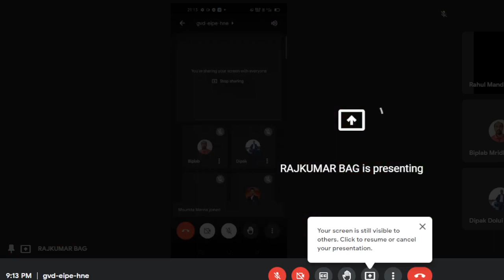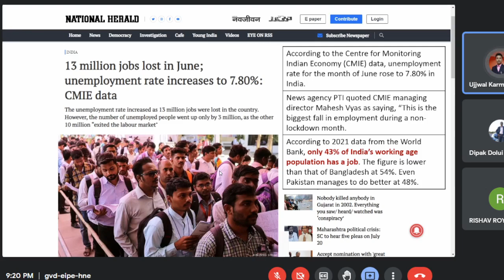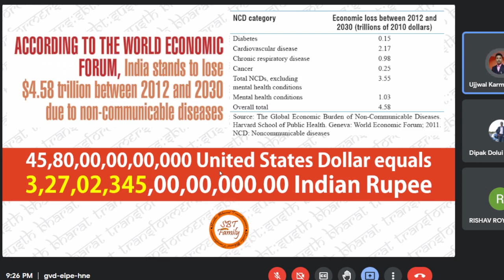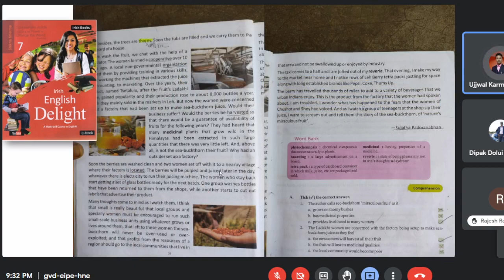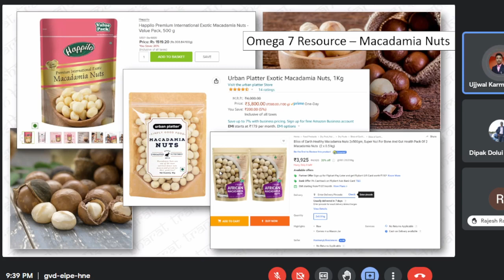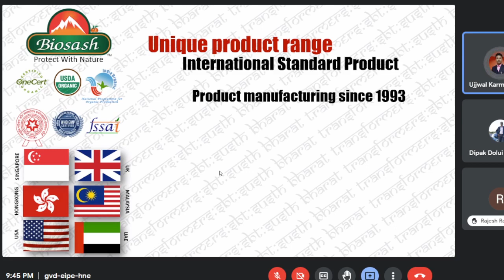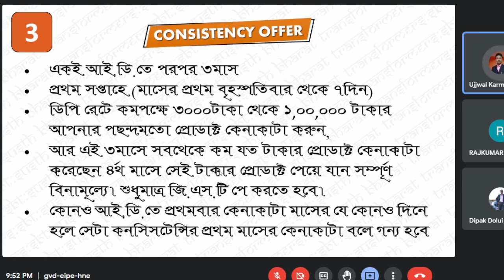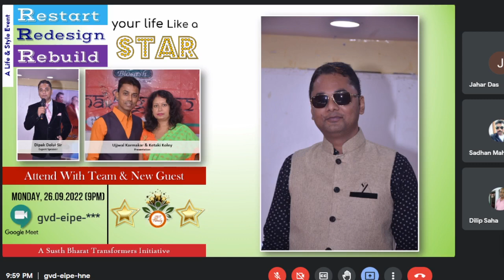Restart, Redesign & Rebuild by Ketaki Madam, Ujjwal Sir & Dipak Sir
We Susth Bharat Transformers (SBT Family) are in a mission towards Depression Free India.
Join Us in Celebrating Expansion